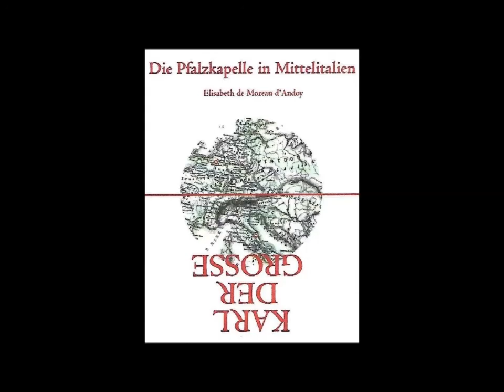ELISABETH de MOREAU d'ANDOY: « L'histoire de Charles Martel à Santa Croce dei Conti à Sassoferrato »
Je ne pense pas qu'il y ait autre chose à ajouter à ce qu'Elisabeth de Moreau d'Andoy a dit et révélé dans le film.
La question que l'on peut se poser est la suivante : comment est-il possible que l'histoire légendaire de Charles soit inscrite dans un chapiteau de colonne dans les Marches en Italie?  Charles, qui avec un « marteau », peut-être une masse, tua un ours à l'âge de 9 ans, devenant ainsi Charles Martel, le « grand » fondateur des Carolingiens.
Il est possible que les comtes Atto - ou Atti - aient voulu transmettre la légende historique de Charles Martel à la postérité, en la faisant sculpter sous une forme primitive (Michel-Ange arrivera sept cents ans plus tard) par un tailleur de pierre de la région, ex-Sentinum, une ville romaine, puis Sassoferrato, une ville du haut Moyen Âge?
Ou, est-ce que Charles Martel lui-même, est arrivé dans la région avec ses hommes armés. Après avoir donné de l'or et des pouvoirs aux moines pour construire cette abbaye, a-t-il raconté son histoire légendaire de l'ours et demandé qu'elle soit immortalisée dans la pierre, avec ses attributs "priapiques" ?
Au-delà de tout cela, ce joyau "carolingien" - et non "roman", comme il est classé - devrait devenir, également grâce au chapiteau de Charles Martel, une destination touristique de premier ordre, malgré les routes impossibles à parcourir pour rejoindre l'Abbaye et Sassoferrato.

Depuis deux cents ans, les Allemands, se sont efforcés d'utiliser leur imagination et de fausses attributions architecturales pour démontrer que la chapelle palatine de Charlemagne se trouve à Aix-la-Chapelle, en Allemagne et pas en Italie. Malheureusement pour eux, les « pierres » prouvent le contraire. Elles démontrent que ce que disent les Allemands est une pure invention, pour s'approprier une Histoire qui n’est pas la leur, erreur qui a commencé avec Frédéric Barberousse et est parvenue jusqu'à nous.

La journaliste Sahler, commentant ce que représente le chapiteau, affirme qu'il s’agit de l'histoire de "Daniel dans la fosse aux lions".
"D'accord - dirait l'observateur inculte - mais où sont les lions ?"

L'Abbaye carolingienne Santa Croce dei Conti à Sassoferrato est ouverte au public tous les dimanches après-midi à partir de 15 heures

Pour des cas particuliers, contacter Loredana Amori 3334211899